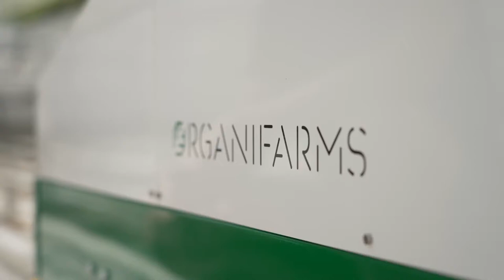Harvesting Robot BERRY - Short Video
A short sequence of harvesting Robot BERRY in the greenhouse.
BERRY is our automated harvesting robot for strawberries. He scans, picks, weighs and packages the fruit and navigates the greenhouse autonomously. In greenhouses with pipe rails, he switches rows autonomously and only returns for human interaction for battery and crate changing. Before this is necessary, he can store up to 4 crates full of strawberries - which makes up to 20 kilos.

Interested?

Produced by STORYVISIONS, based in Cologne. The film production that films for a better future.

Organifarms GmbH develops farm robots for the automation of labor-intensive tasks. The first product is a harvesting robot for strawberries that also handles quality control and packing of the fruit. At the heart of the innovation lies a self-learning software that allows the robot to achieve great results, even in difficult and changing conditions.